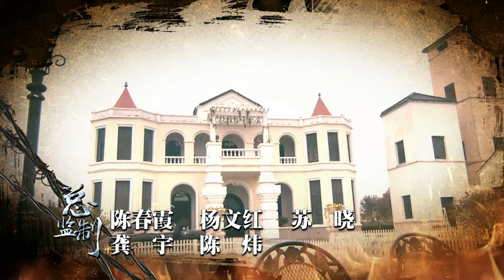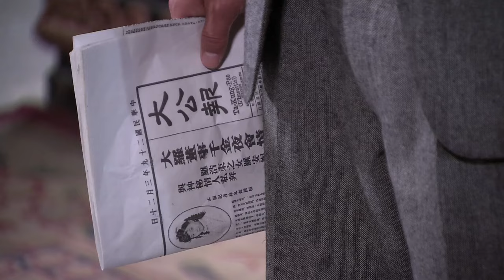《豪门繁花开》22：豪门内斗，姐妹为爱相争，为了逃避带着身孕悄悄离开，再度回来身边多了个小男孩，这次我要拿回我的一切!(刘恺威 戴娇倩 蒋毅 朱紫汶 倪齐民 )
《豪门繁花开》主演：刘恺威 戴娇倩 蒋毅 朱紫汶 倪齐民 剧情：三十年代的上海，面粉大王苏伯墉虽去世多年，由于二房与三房之间的矛盾，家里始终不得安宁。二房长子苏志炜不满母亲冯嘉丽所为，不告而别。二房女儿苏雨彤和三房女儿苏雨涵，同时爱上记者方俊杰。萧剑对雨涵爱慕已久，企图以暴力破坏雨涵和俊杰的婚礼，千钧一发，雨彤为俊杰挡下这一枪，同时改变了他们四个人的命运。